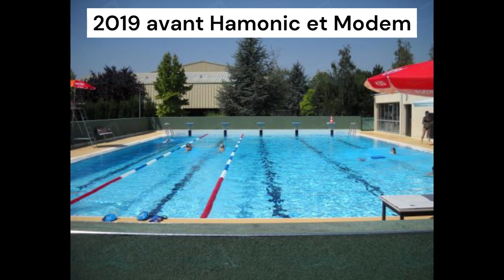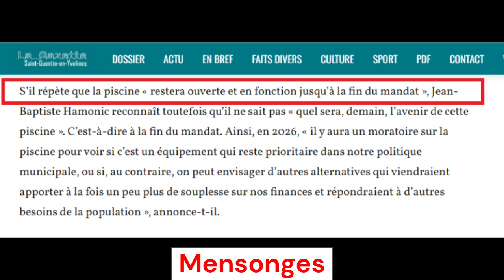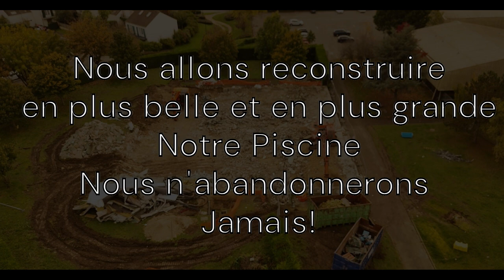Destruction de la piscine municipale de Villepreux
Une folie! Une gabegie monumentale après 500.000 euros de travaux la refaire. Une rupture démocratique avec la population qui n'a pas été consultée et qui désapprouve. Des mensonges et un aveu d'échec pour une mairie désavouée qui se venge sur le population.